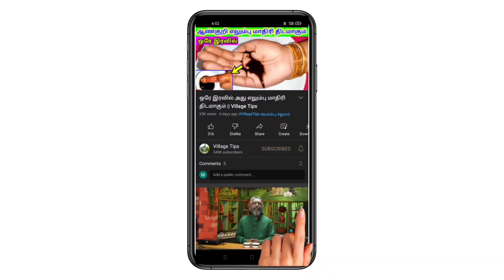அடேங்கப்பா இந்த சின்ன விதை இவ்வளவு வேலை செய்யுமா || Village Tips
நீர்முள்ளி விதை ஆண்களுக்கு அதிக நன்மைகளைத் தரக்கூடியது. ஆண்கள் தவறாமல் இந்த முறையில் பயன்படுத்துங்கள்.